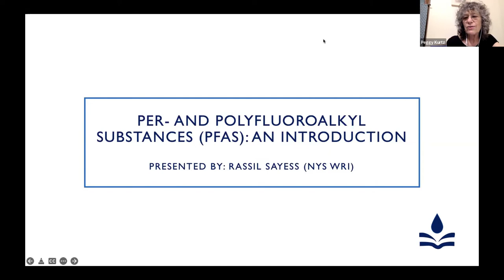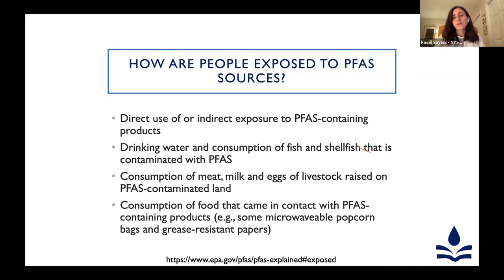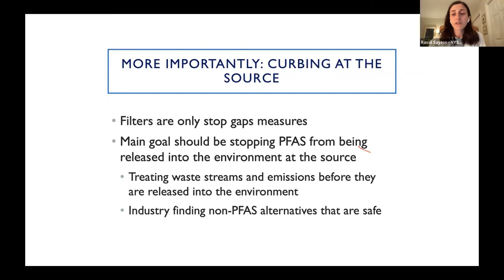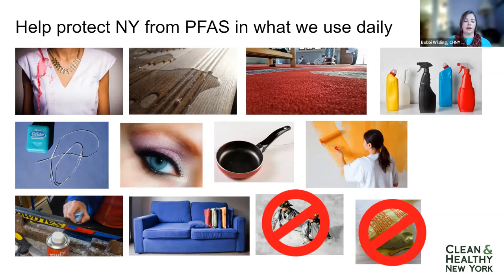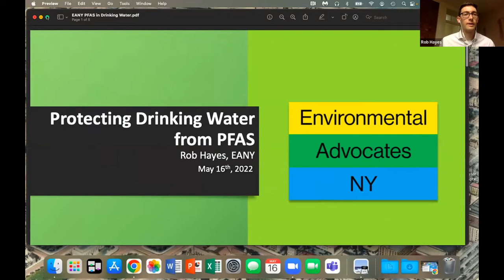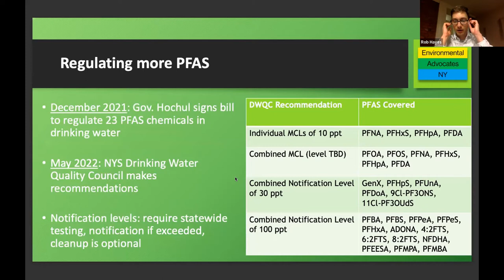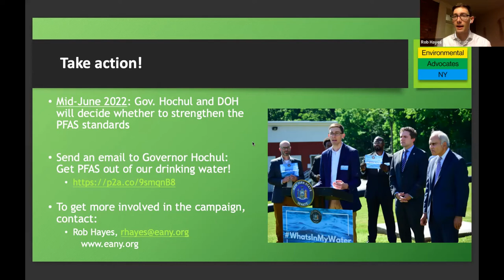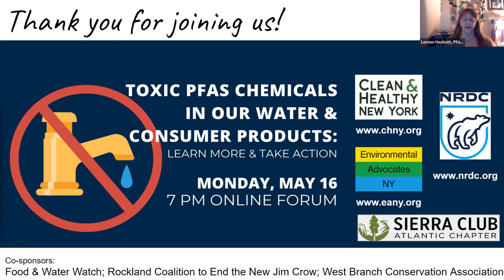PFAS webinar - May 16, 2022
PFAS contaminates so much of our drinking water - and it just keeps being added to common consumer products, contributing to more pollution and a host of health harms. Hear from legislators, scientists, community activists, and policy advocates about the scope and impact of the problem and how you can make a difference.
Sponsored by Clean and Healthy New York, Environmental Advocates NY, NRDC, Sierra Club Atlantic Chapter, and co-sponsored by Food & Water Watch; Rockland Coalition to End the New Jim Crow; West Branch Conservation Association.